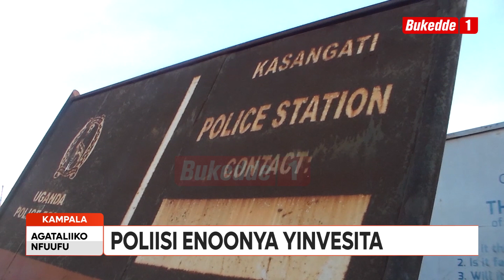Agataliiko Nfuufu POLIISI EYIGGA YINVESTA ATUNDA ENNYAMA YA KALOOLI E CONGO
Ebipya bizuuse ku bavubuka abaakwatiddwa ne bikalooli nga babipakidde mu bukutiya nga n’ebimu bikyali biramu. Poliisi egamba waliwo yinvestita munnaCongo alina akatale kaabyo era mu kiseera kino emuwenja. Bikakasiddwa poliisi mu lukungaana lwa bannamawulire e Naguru.

Omusomi Ssanyu R. Mweruka